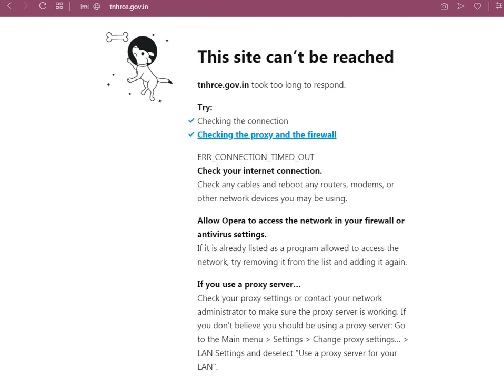athi varadar online booking(01.08.2019) வெப்சைட்க்கு என்ன ஆச்சு! tnhrce.gov.in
tnhrce website online booking not working(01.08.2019)- athi varadar online booking(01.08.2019) server

problem?